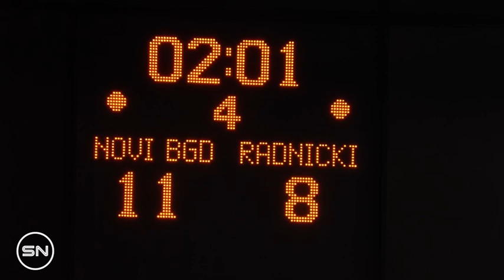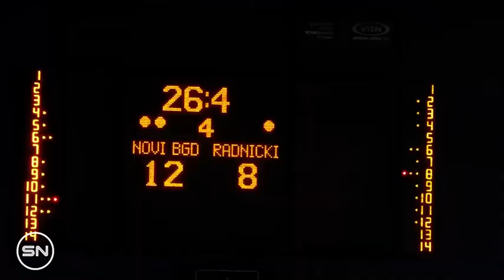VATERPOLO REGIONALNA LIGA POLUFINALE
NOVI BEOGRAD - RADNIČKI 12:8, JADRAN - JUG 18:16, 2.4.2022. BEOGRAD